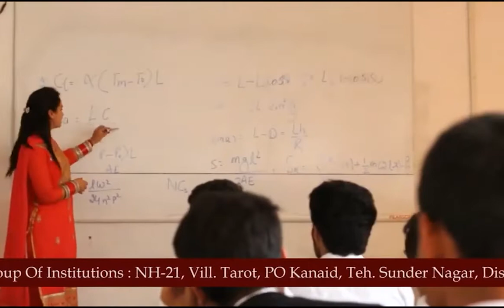भारी संख्या में युवाओं ने पुलिस भर्ती को लेकर लिखित परीक्षा दी